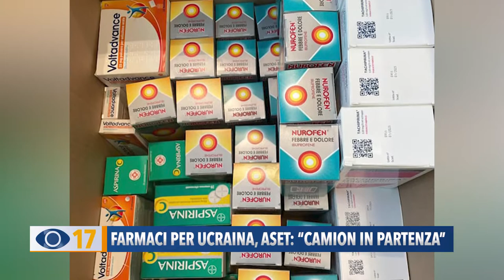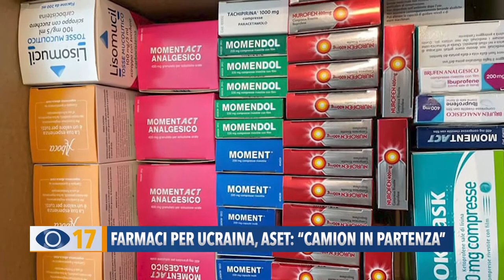Farmaci per Ucraina, Aset: "Camion in partenza"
Partirà domani per la Polonia il camion con i medicinali raccolti nelle farmacie di Aset Spa. Grazie alle tante donazioni sono stati raccolti migliaia di medicinali, per un valore di quasi 35mila euro, da destinare alla popolazione ucraina.